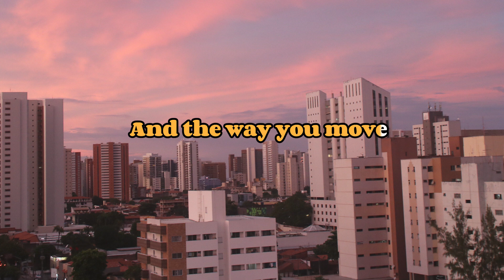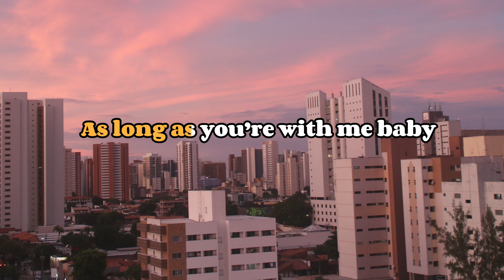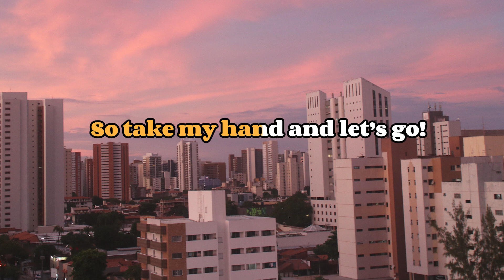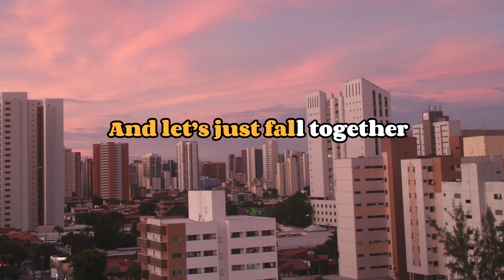Sharlene San Pedro - Everything Will Be Alright (Karaoke Version)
Karaoke version of Sharlene San Pedro's "Everything Will Be Alright"